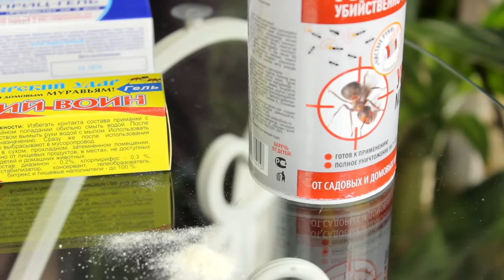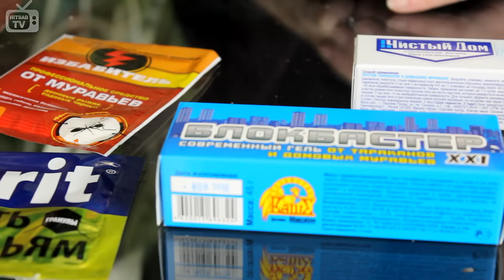Средства от муравьёв ❀ советы эксперта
✧ Как правильно бороться с муравьями дома или в квартире ✧
Расскажем о препаратах по борьбе с домашними муравьями.
✅ Инта-вир
✅ Zarit
✅ Блокбастер
✅ Шприц-гель Чистый дом
✅ Великий воин